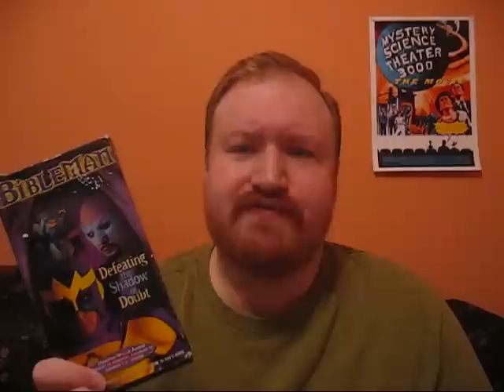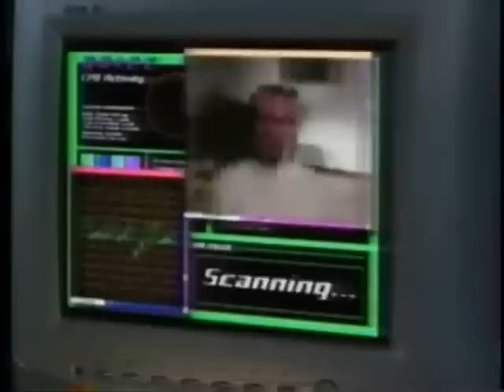Bibleman Defeating the Shadow of Doubt reviewed by Bersercules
Another Bibleman episode? Don't worry Bersercules will review it too!